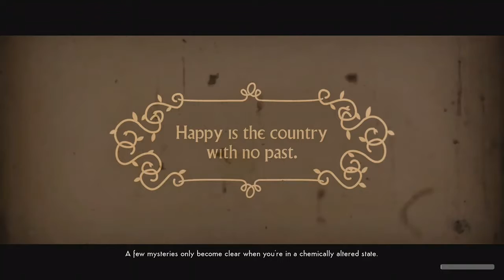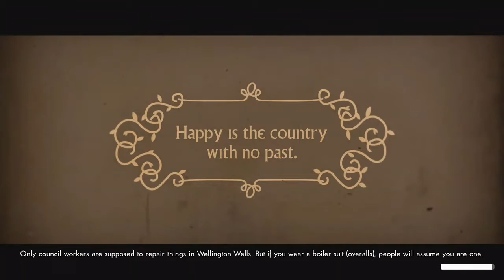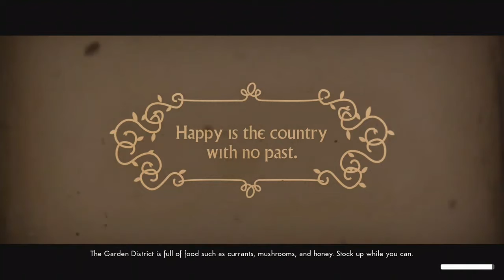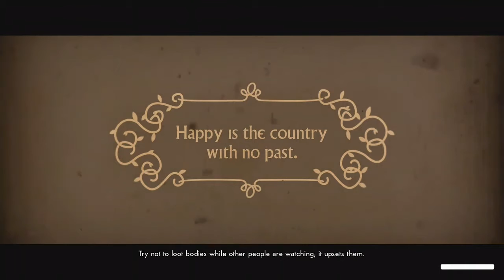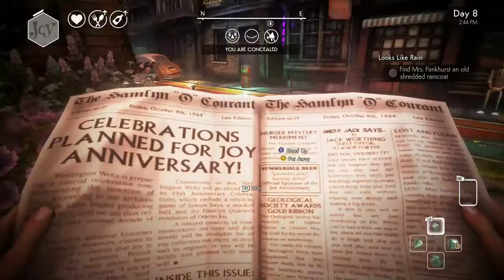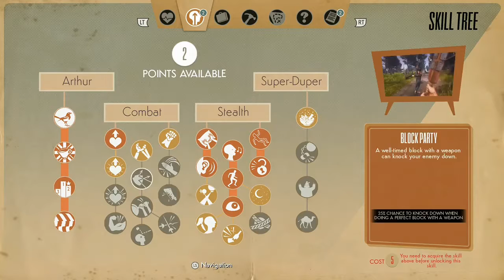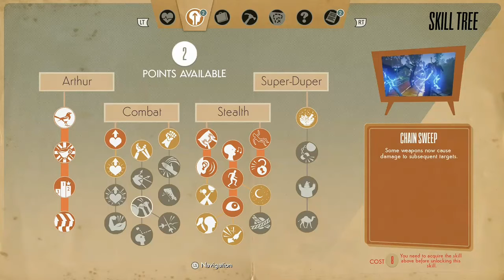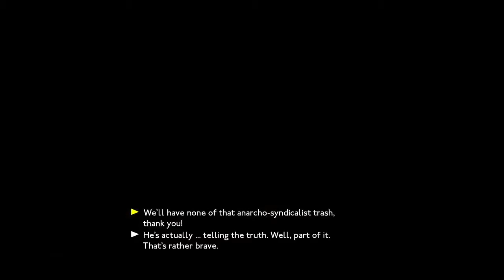We Happy Few (PART 5) WE FIND SALLY!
WE HAPPY FEW one of my favorite games! Deserves more than it gets!

I do not give credit for mediocrity, how do we get better that way???

Hope y'all enjoy my commentary and gameplay!

***NOW STREAMING WE HAPPY FEW AND APEX LEGENDS ON TWITCH***